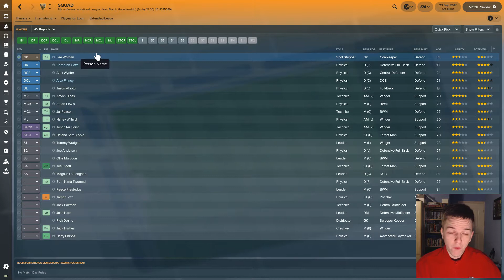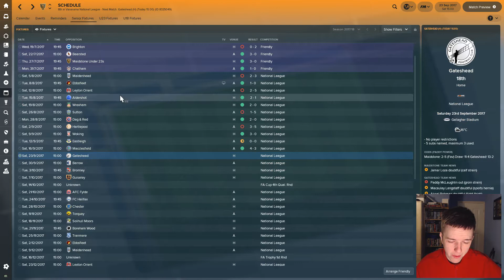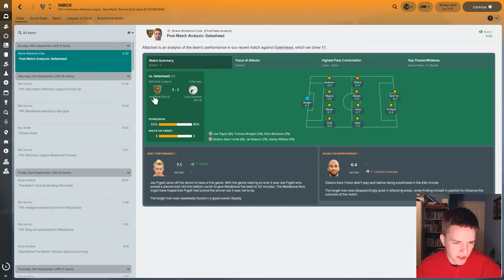FM18 | Maidstone United: The Rolling Stones | Episode 4: Late Drama (vs Gateshead)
Let's Play Football Manager 2018 with Maidstone United. In today's episode, we host Gateshead in the league, hoping to push into the playoff places!

In this series, we take charge of Maidstone United, a National League club based in Kent. After bankruptcy in 1992, Maidstone United were forced out of the Football League, and a new club was formed from its youth team. Maidstone United have sinced climbed from the bottom of the footballing pyramid, and promotion in 2016 has seen them just one division away from a return to the Football League.